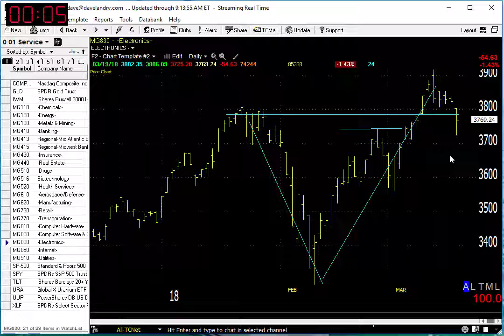03/20/18 Dave Landry's Market In A Minute-It's Okay To Do This